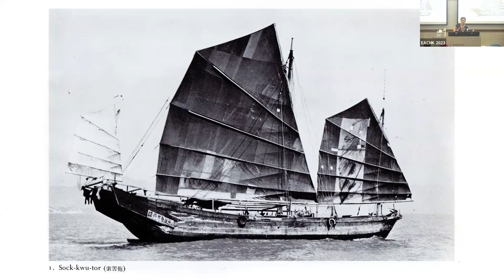Parrot Rescuing in Hong Kong and Public Education - Sharon Kwok Pong - Aquameridian - EACHK2023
Artist, actress, and conservationist, Sharon Kwok is a HK born eurasian who grew up in USA. A graduate of the Academy of Arts in SF, she held her first art exhibition at age 16. Sharon has been featured in over a dozen films as well as all local TV stations. Today, Sharon devotes herself to conservation work and founded AquaMeridian Conservation & Education Foundation (a member of IUCN) to contribute to the  preservation of biodiversity. Especially throughout Chinese diaspora, where simple changes in traditions such as consumers' views of wildlife products or natural resources would have critical impact.

Abstract:
From chameleons to whale sharks, Pangolins to Humphead Wrasse… l have held a lifelong passion for protecting and rescuing animals around the world. During our session, l will be sharing first-hand experiences in the hopes that you will also be inspired to make a difference. We share Earth with amazing biodiversity and have a responsibility to nurture and care for our living environment for future generations. It is vital that we all realise each and every single one of us can make a difference and must!